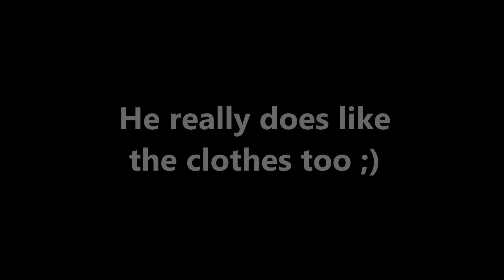Early Present For Louis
Louis is turning 6 this year.